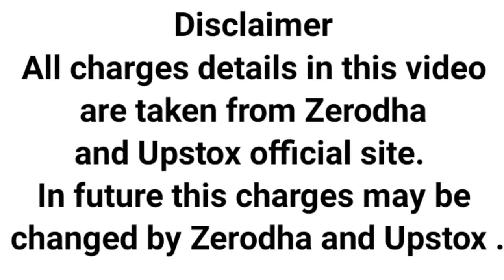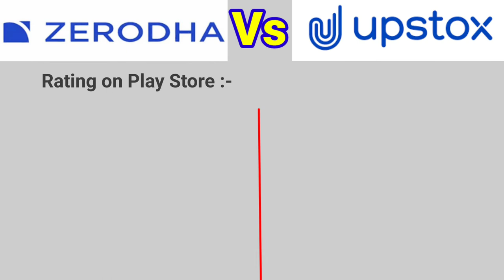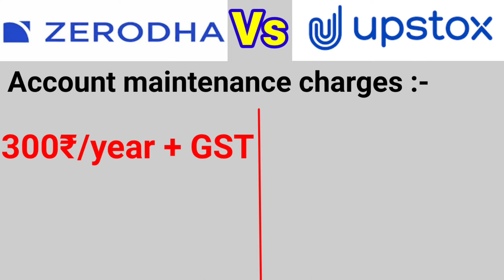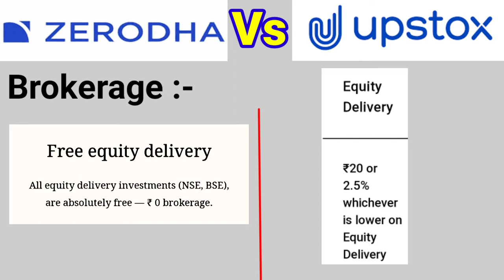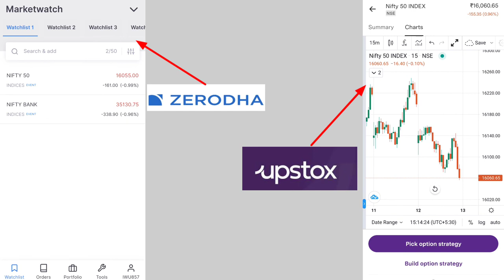Zerodha vs upstox | zerodha vs upstox comparison | upstox vs zerodha which is better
zerodha vs upstox
zerodha hidden charges
zerodha demat account charges
upstox demat account charges
zerodha charges
zerodha vs upstox which is better
demat account kaha khole
zerodha intraday trading
discount brokers in india
upstox hidden charges
best trading app 2022
best broker app for trading in india
zerodha account opening
zerodha brokerage
zerodha vs upstox demat account charges
best demat & trading account online | zerodha vs upstox
upstox vs zerodha charges
zerodha vs upstox trading platform
zerodha vs upstox brokerage charge
zerodha vs upstox margin
zerodha vs upstox charges
zerodha vs upstox brokerage charges
upstox vs zerodha which one is better
upstox vs zerodha which is better
upstox vs zerodha comparison
zerodha brokerage charges
zerodha brokerage charges intraday
upstox brokerage charges
upstox brokerage charges for delivery
upstox brokerage charges for options
zerodha charges for trading
zerodha charges in hindi
upstox charges
upstox and zerodha compare
zerodha and upstox charges comparison
zerodha and upstox comparison
zerodha
upstox